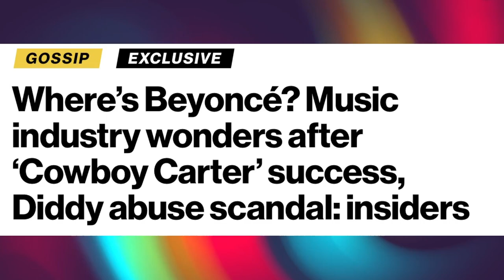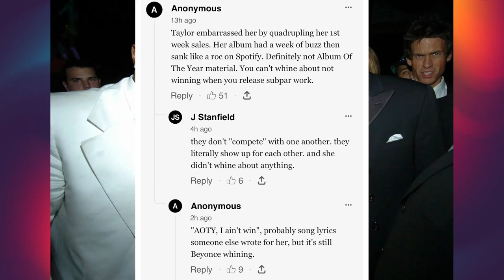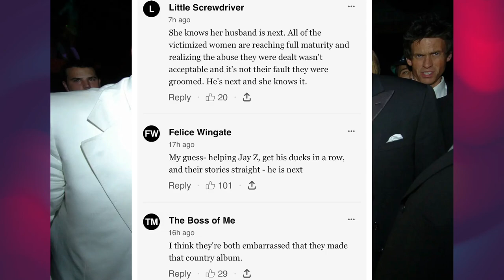Beyonce is in hiding and nervous about being linked to Diddy's freak-off scandal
Beyonce hasn't been seen in public since April. Her unexplained absence is causing concern. Insiders are saying that Beyonce and Jay-Z are nervous about being linked to sean 'Diddy' Combs' sex scandal. The music industry is preparing to file a missing-person report for Beyonce and Jay-Z.